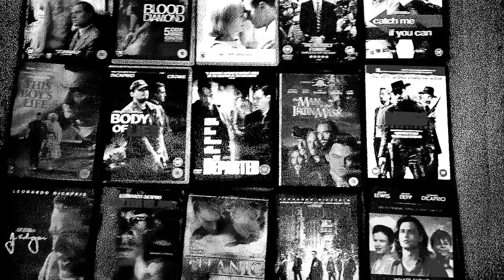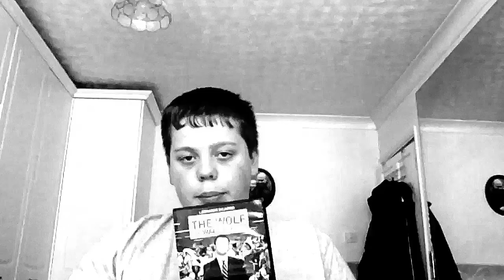My Inspiration | Danny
Boobs, boobs and more boobs